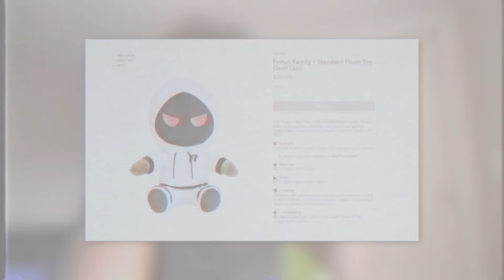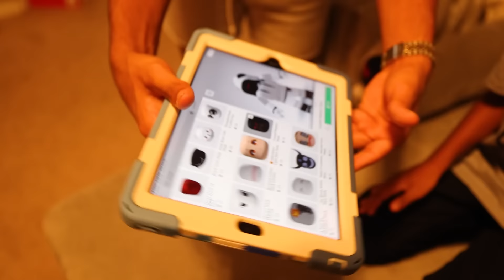I SUPRISED A FAN AND HE ALMOST CRIED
I suprised a fan and he was shocked. This video is SUPER FUNNY and HILARIOUS. Make sure you watch the whole video to see his reaction.

--Socials--